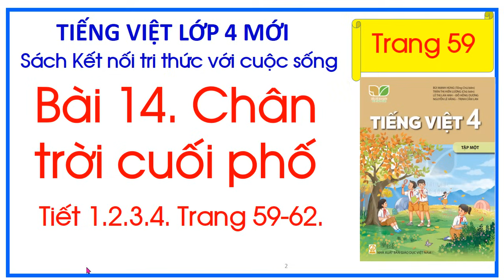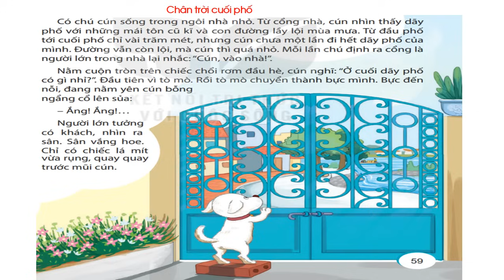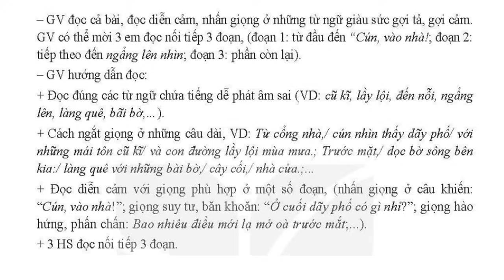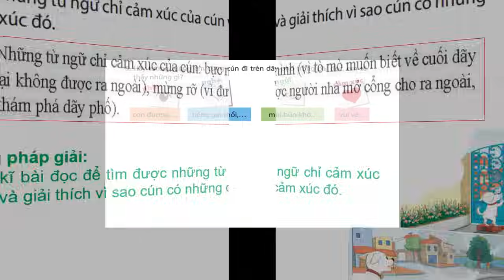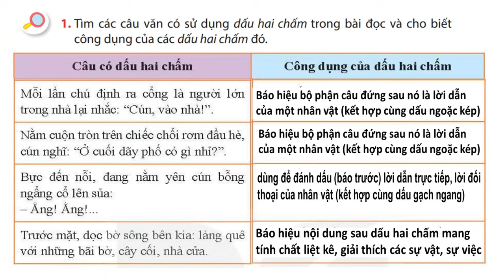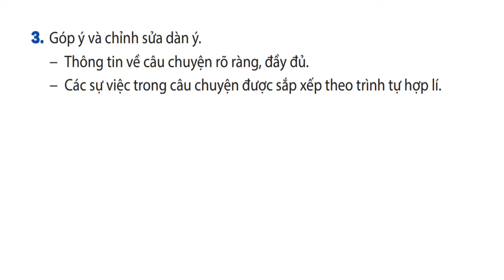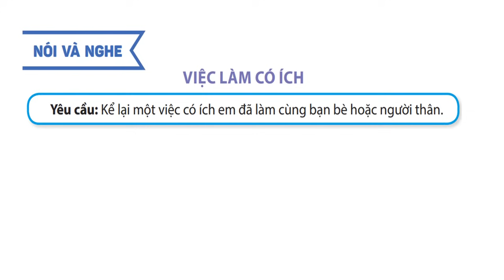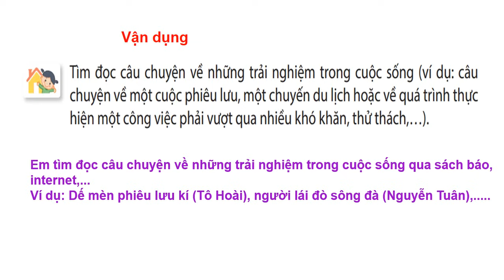Bài 14 . Chân trời cuối phố trang 59 Tiếng Việt 4 Kêt nối tri thức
Tiếng việt  lớp 4 cô lan hải bối, Tiếng việt 4 kết nối tri thức, khám phá Tiếng việt lớp 4, luyện Tiếng việt 4, ôn tập Tiếng việt 4 mới , học tốt Tiếng việt 4, Tiếng việt nâng cao lớp 4, Luyện đọc lớp 4, Luyện từ và câu lớp 4, Viết lớp 4 , Nói và nghe lớp 4, Đọc mở rộng lớp 4, vận dụng lớp 4. Viết đoạn văn lớp 4. Tập làm văn lớp 4